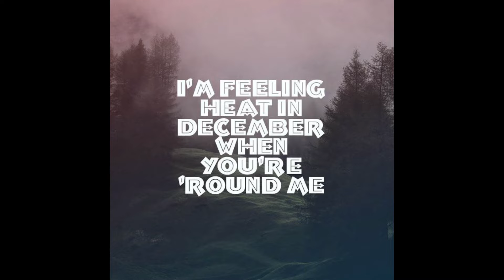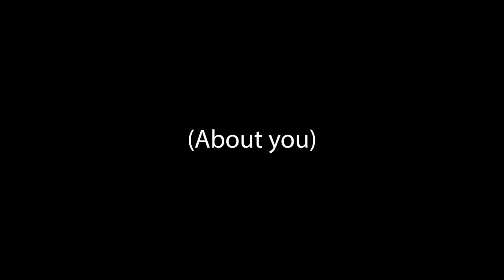Jonas Brothers - Sucker - Lyrics